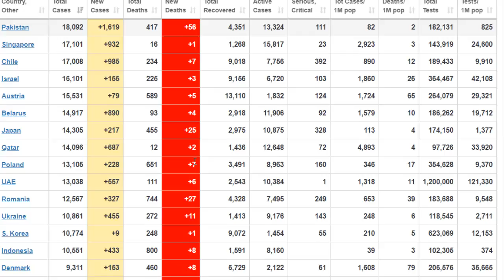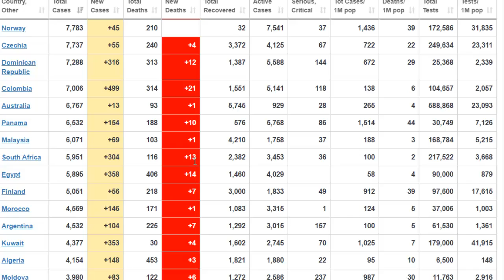1 মে ২০২০ করোনায় পৃথিবীর কোন দেশে কতো জন মানুষ মারা গেলো।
1 মে ২০২০ করোনায় পৃথিবীর কোন দেশে  কতো জন মানুষ মারা গেলো।
coronaviras affected pepoles died in top country। covid-19
coronavirus affected peoples in the philippines,coronavirus affected people's activity levels,coronavirus affected people's death video
coronavirus affected people's death in italy,coronavirus affected people's body,coronavirus affected people's death india

coronavirus,coronavirus news,coronavirus outbreak,coronavirus in italy,coronavirus update,coronavirus latest news,coronavirus symptoms,
coronavirus prevention,coronavirus in india live updates,coronavirus us,coronavirus pandemic,coronavirus updates live,confirmed coronavirus cases country,
confirmed coronavirus death cases by country,coronavirus cases in developing nations,coronavirus quarantine,coronavirus case in india